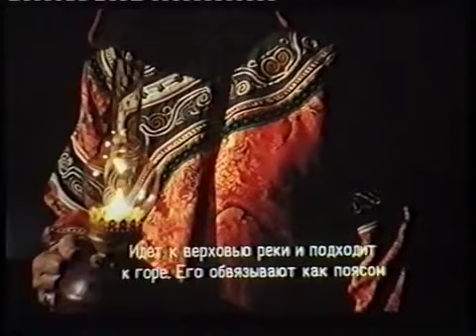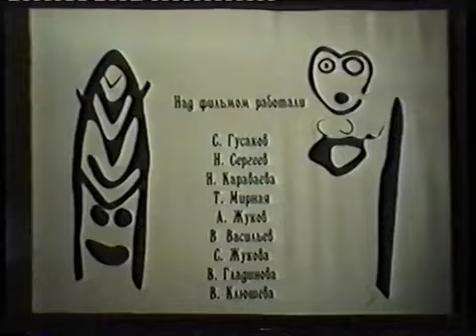Корни неба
Сказительница Кялундзюга Валентина Тунсяновна повествует о том, как Шаман отвозит душу умершего в загробный мир.